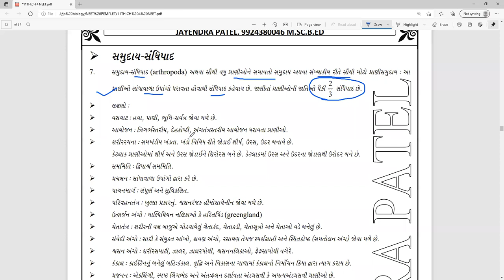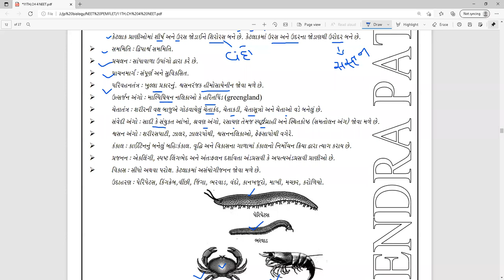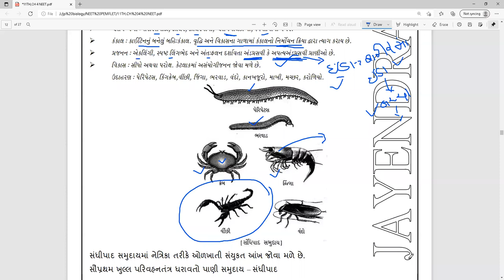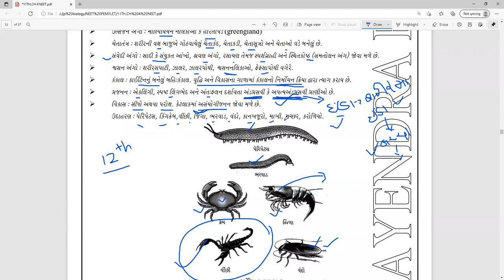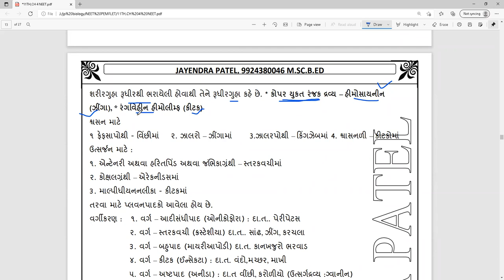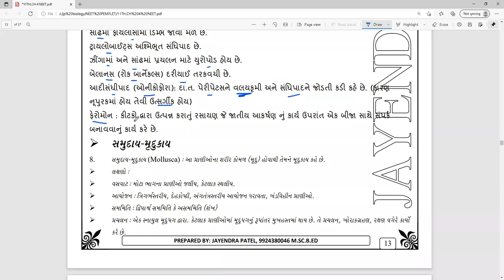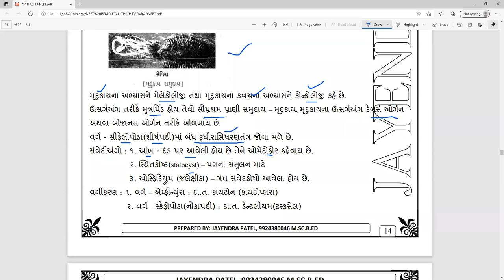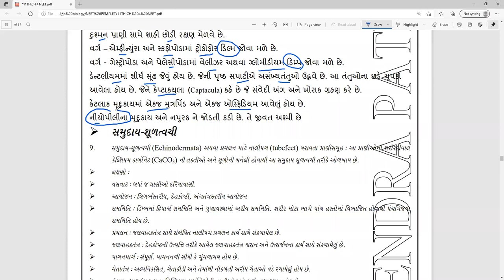11th,CH 4 NEET, ZOOM LECTURE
11th,CH 4 NEET, ZOOM LECTURE